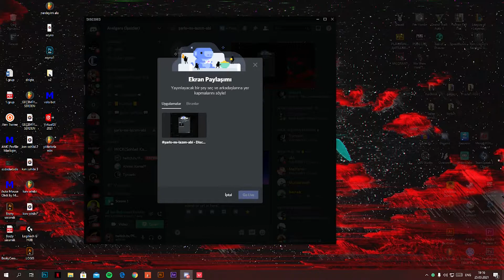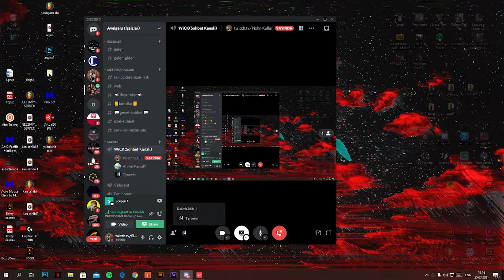Valorant - Silah Saklambacı ( Her beğeni Ahmet'e bir Head Shot )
Miribalar Efenim. Bugün sizlere bayağı önceden kayıt aldığım bir videoyu montajladım ve sizlere sundum. Ahmetle beraber silah saklambacı oynadık. Çok eğlendik. Bu tarz videolara devam edesim var. Sizlerde bu videonun devamını istiyorsanız. Videoyu beğenebilirsiniz. Umarım video hoşunuza gitmiştir.